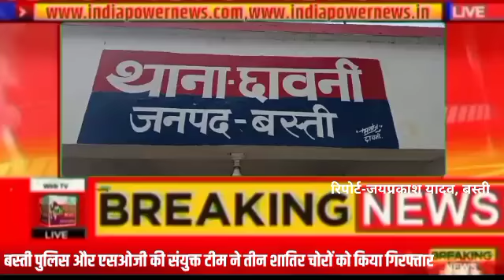BastiUP:पुलिस और एसओजी की संयुक्त कार्यवाई में तीन शातिर गिरफ्तार